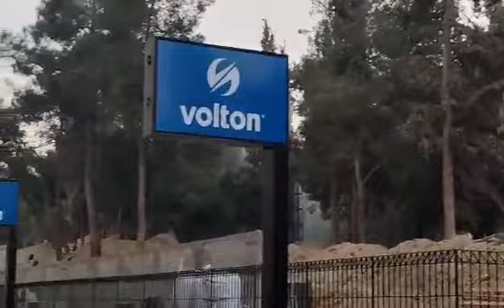ΑΕΚ - Παναθηναϊκός: Ένταση πριν το ντέρμπι στη Νέα Φιλαδέλφεια | newsbomb.gr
Ένταση στη Νέα Φιλαδέλφεια και χρήση χημικών από την αστυνομία, πριν από την αναμέτρηση της ΑΕΚ με τον Παναθηναϊκό για τη Super League.